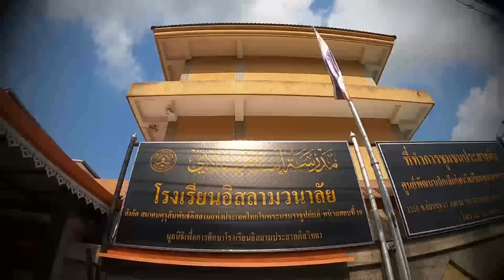AH 3545 สิ่งที่ทำให้เสียศีลอด โดย อาจารย์อับดุลลาตีฟ ตำราเรียง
31.03.66 @ โรงเรียนอิสลามวนาลัย (เราเฎาะฮฺ)
อ่อนนุช 17 แยก 24

Tel & Line iD :
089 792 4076 (ดาวุด)
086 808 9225 (อับดุลการีม)
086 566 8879 (อนัส)
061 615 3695 (มุสตอฟา)
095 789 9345 (อามีน)
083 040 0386 (ฟูอาด)